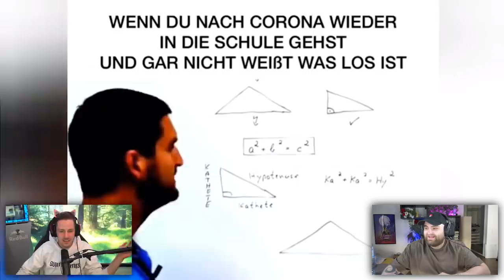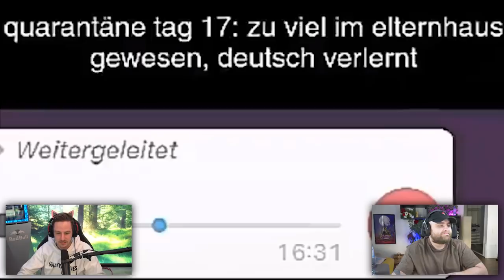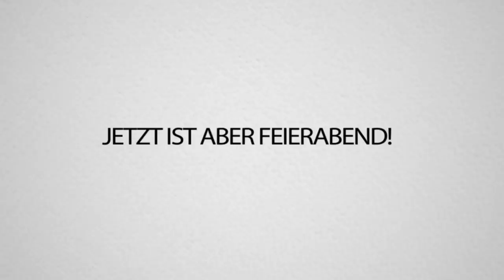Memes aus Deutschland nicht lachen aber mit CENGIZ sonst Fußnägel essen du musst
@cengiz & REWI reagieren auf die NEUSTEN BABA DEUTSCHEN MEMES! So nich min jung! 💎